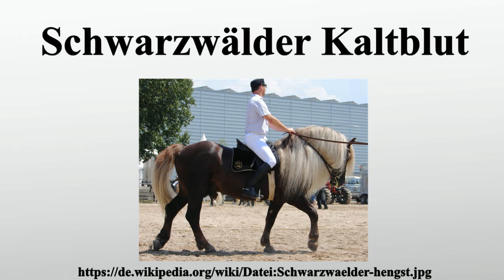Schwarzwälder Kaltblut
Vielen Dank für Ihre Unterstützung:

Das Schwarzwälder Kaltblut ist eine alte Pferderasse, die insbesondere für die schwere Waldarbeit unter ungünstigen Bedingungen im Schwarzwald gezüchtet wurde, sich aber heute zunehmender Beliebtheit auch als Freizeitpferd erfreut.Es steht auf der Roten Liste der gefährdeten einheimischen Nutztierrassen in Deutschland.In Deutschland gab es 2012 mehr als 700 Zuchtstuten und ca.40 gekörte Hengste.

Bild-Copyright-Informationen
Urheber Info: Monika Kind, Rickenbach (Pottok at de.wikipedia)